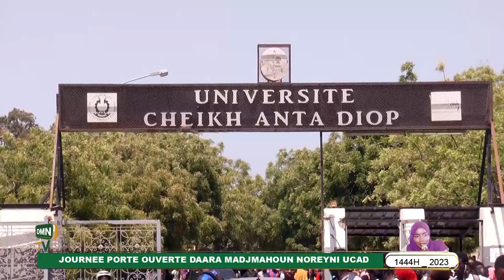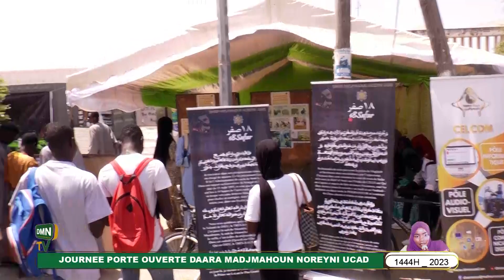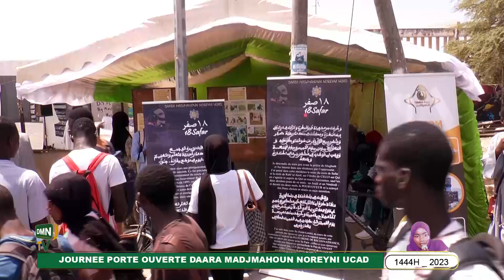Intervention S. Mariama Diop (Campus) et S. Khadja Ndoye Bâ(ESP) : Journée Porte Ouverte DMN UCAD